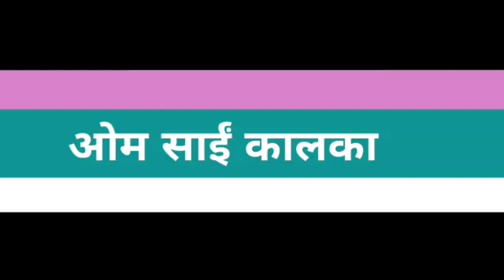शिष्यों के साथ आए मेरे पोते चेले(9818867970)